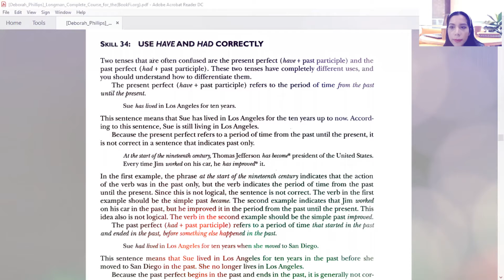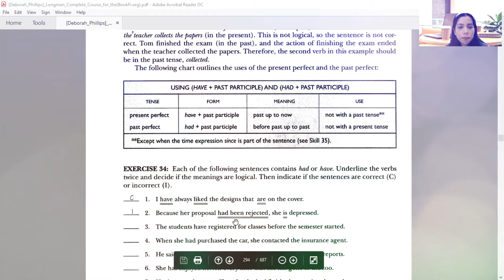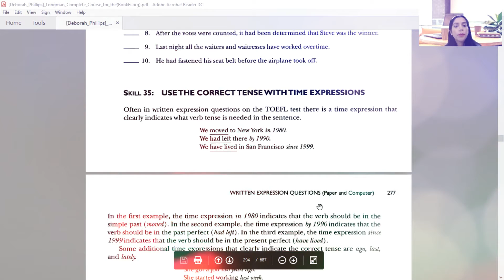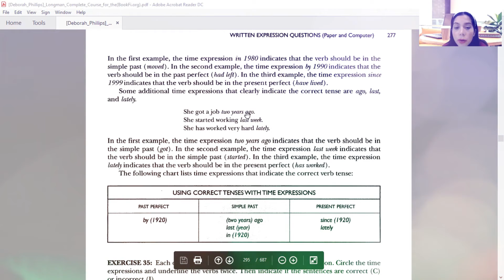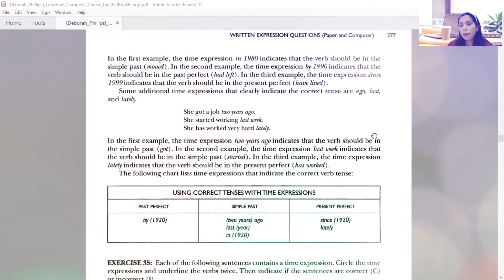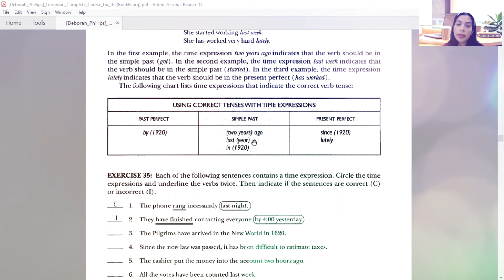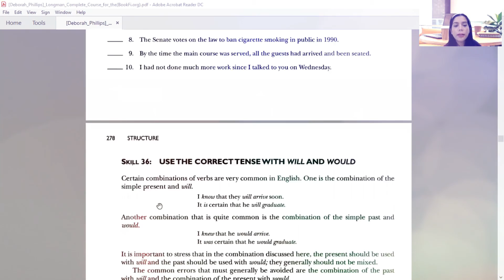Structure Skills 31- 34